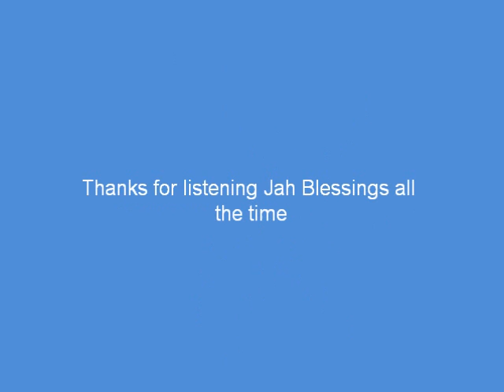Classic Riddim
Sweet lovers rock